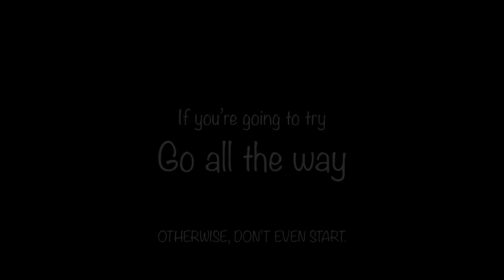Vlog 8 |D’Maturans|Davie Mae |Singapore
Hello Bespren!